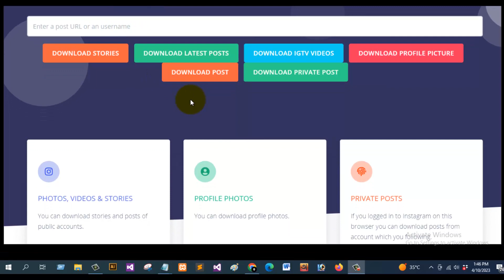Instagram Image, Video, and Story Downloader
Instagram Photo, Video, and Story Downloader
Download Instagram photos and videos with PHP.
*System Requirements:
PHP 7.0 or higher
cURL